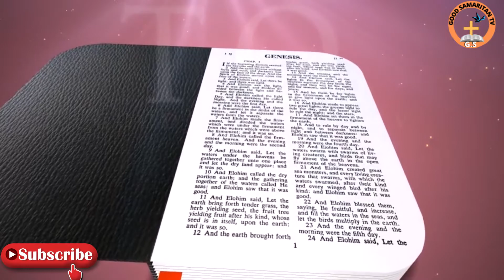APOSTLE RICHARD NSENGIYUMVA ATI GENDA W,UBAKE IBISAGARA BYUBUHUNGIRA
subscribe to the Good samaritan tv to stream our latest messages,your favorite sermons from over the years, and much more                                                         Hit the bell notification so that you never miss our most recent video.